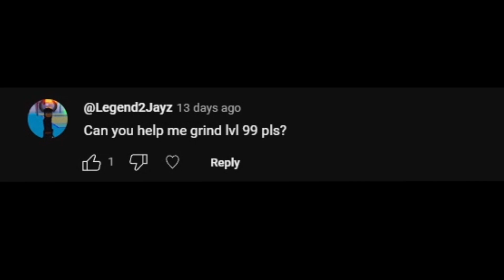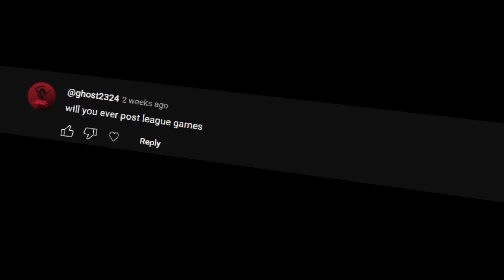5K Q&A!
THANKS FOR 5K! Had to be quiet cuz it was late